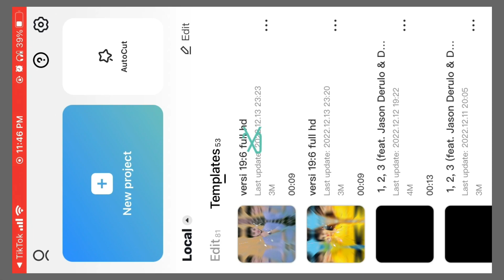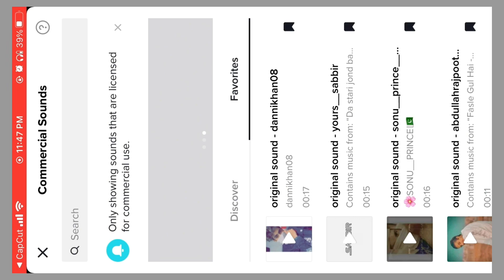Broken Mirror Effect CapCut New Template💖 | CapCut New Trending Video | CapCut Video Editing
Hello Guys.
My Name Is Abubakar Soomro.

In this video, we're going to learn how to use the new template for CapCut. We'll be using the Mirror Breaking template for this video.You'll see how you can use this to make your videos more interesting, as well as learn some tips on how to make better videos in general.

0:00 Preview
0:07 Intro
0:12 Introduction About Template
1:03 Editing Tutorial
1:57 How To Adjust Sound

About This Channel:
Friends If You Like To Social Media Tips And Tricks Video & Video Editing Tutorial Videos From Mobile. So I Keep Uploading Videos Of Editing Tutorial Videos On This Channel.

Request For Viewers : I HOPE YOU WILL LIKE THE VIDEO AND PLEASE SUBSCRIBE THE CHANNEL FOR MORE UPCOMING VIDEO AND ALSO LIKE & SHARE 😘😘😘 If You Subscribe My Channel Tech CooMpo, Its a Big Day For Me.

capcut
capcut template
capcut mirror effect tiktok new trend
capcut mirror effect video editing
template capcut
glass effect
capcut mirror video editing
tech coompo
tech raye
C - Tech lk